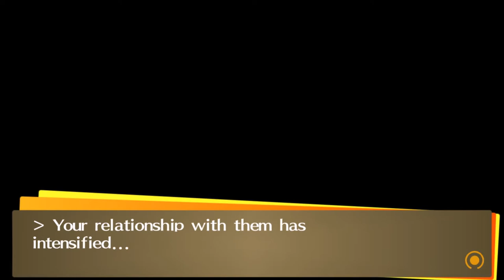Persona 4 Golden Playthrough Part 170 Kanji and Chie Final Personas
Skip Intro: 0:24
Some of these personas look awesome